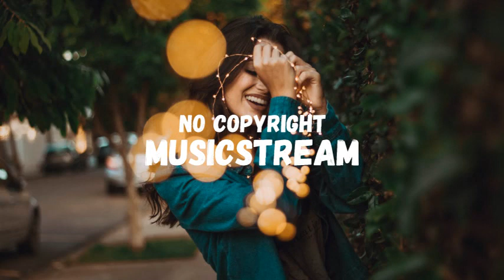Kevin MacLeod - Andrea's Theme [vlog no copyright music] Soundtrack 1990s - Free to use music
MUSICSTREAM promotes vlog no copyright music, royalty-free music and creative commons music for content creators. Many different Genres, only good, beautiful music. Daily Uploads!

Song : Andreas Theme by Kevin MacLeod (incompetech.com)
Genre: Soundtrack 1990s